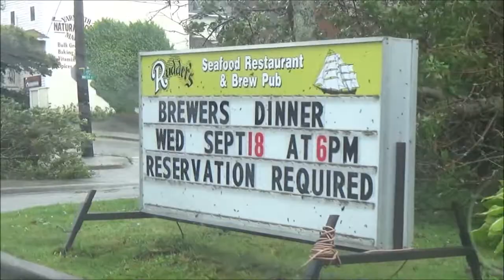Hurricane Dorian - Yarmouth, NS.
A few clips showing the effects of Hurricane Dorian in Yarmouth, NS. on September 7th 2019.